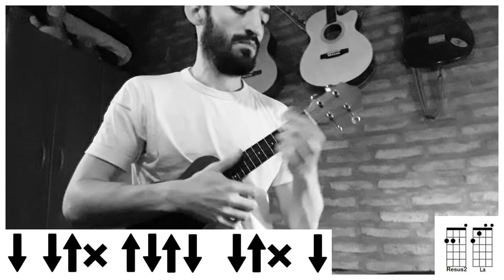REGGAETON CON UKELELE | Madrid - Maluma, Myke Towers (tutorial/cover ukelele)